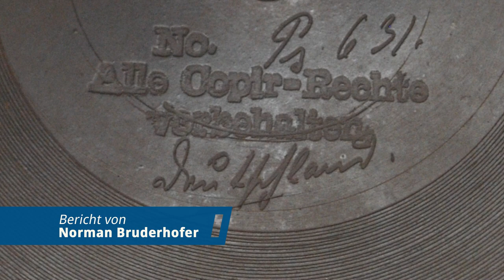Das Deutschlandlied in der ältesten erhaltenen Aufnahme von 1890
[Sammlung Teichgräber]